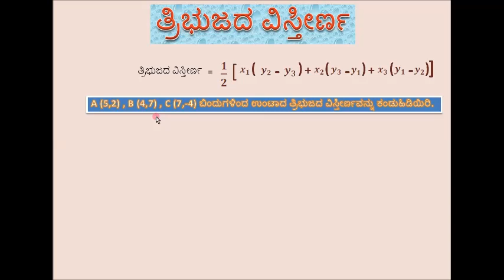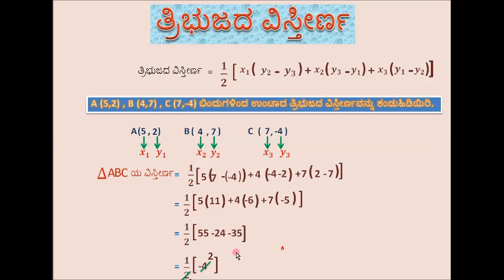ತ್ರಿಭುಜದ ವಿಸ್ತೀರ್ಣ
ತ್ರಿಭುಜದ ಮೂರು ಬಿಂದುಗಳ ನಿರ್ದೇಶಾಂಕಗಳನ್ನು ನೀಡಿದಾಗ ತ್ರಿಭುಜದ ವಿಸ್ತೀರ್ಣ ಕಂಡುಹಿಡಿಯುವುದು